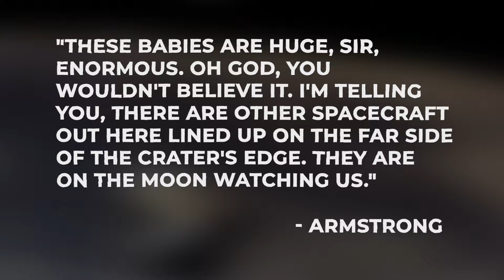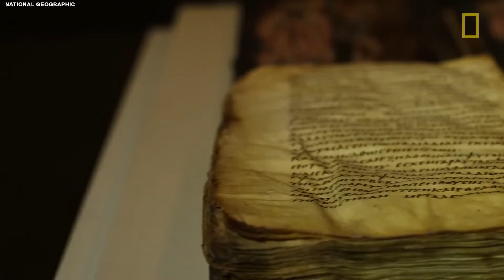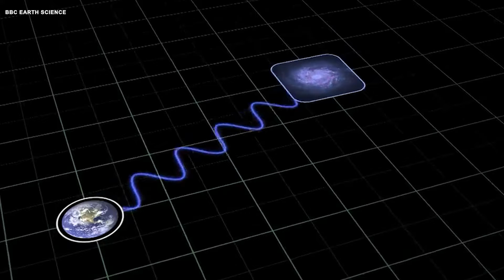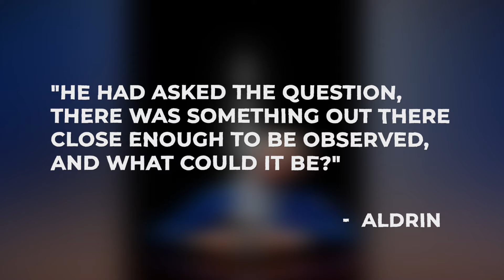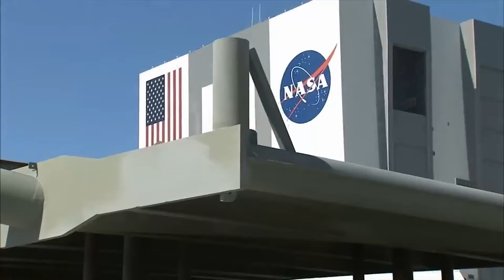Neil Armstrong Reveals Apollo 11's Terrifying Contact with Aliens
Fate has a way of writing us into stories we never wish to be a part of. This is the story of Neil Armstrong, the first man to walk on the Moon and probably the first to meet with aliens face to face. Nothing about the months long training NASA had given Armstrong prepared him for a chance meeting with aliens on the Moon. It was never in the plan.